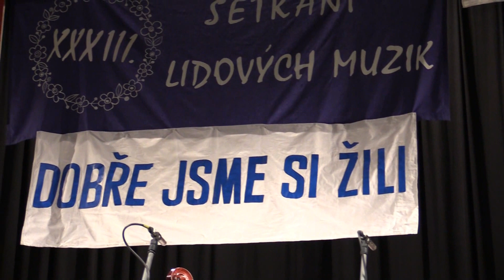PRAHA-33.SETKÁNÍ LIDOVÝCH MUZIK s názvem Dobře jsme si žili: ZÁVĚR POŘADU se společným zpěvem